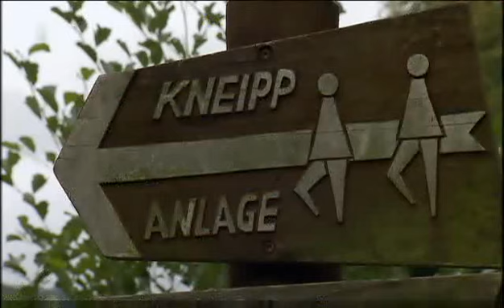Frauenchor Horbach - Grün sind alle meine Kleider & Mr. Sandman 20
Frauenchor Horbach - Grün, grün, grün sind alle meine Kleider & Mr. Sandman 2011

1. Grün, grün, grün sind alle meine Kleider
Grün, grün, grün sind alle meine Kleider,
Grün, grün, grün ist alles, was ich hab.
Darum lieb ich alles was so grün ist,
Weil mein Schatz ein Jäger ist.

Rot, rot, rot sind alle meine Kleider,
Rot, rot, rot ist alles, was ich hab'.
Darum lieb' ich alles, was so rot ist,
weil mein Schatz ein  Reiter ist.

Blau, blau, blau sind alle meine Kleider,
Blau, blau, blau ist alles, was ich hab.
Darum lieb ich alles, was so blau ist,
Weil mein Schatz ein Seemann, Seemann ist.
Weil mein Schatz ein Seemann ist.

2. Mr. Sandman
Mr. Sandman bring me a dream
make him the cutest that I've ever seen
give him two lips like roses and clover
then tell him that his lonesome nights are over

Sandman I'm so alone
don't have nobody to call my own
please turn on your magic beam
Mr. Sandman bring us please please please
Mr. Sandman bring us a dream